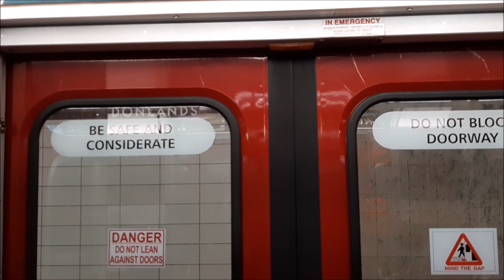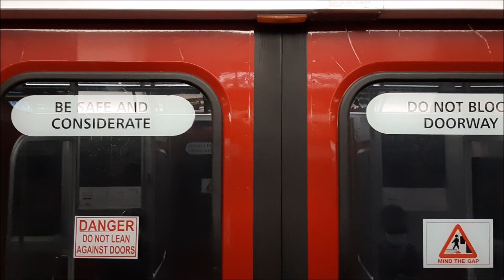TTC Pandemic Subway Ride: Donlands to Greenwood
Join my Roblox group:
Recorded: 8/14/20
T1 Run 273 Eastbound: 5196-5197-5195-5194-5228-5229